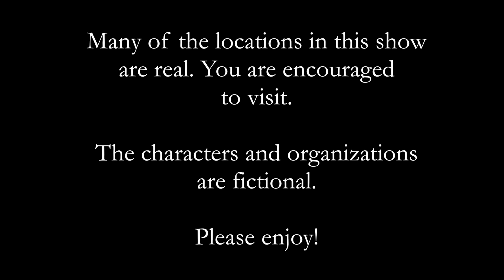The Ethical Slut, Season 3, 6 of 12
Conservative politicians plan an attack on The Parenthood Plan and women's health.  Don unravels a piece of the mystery around the Reverend's accident, and Rochelle takes another hit.